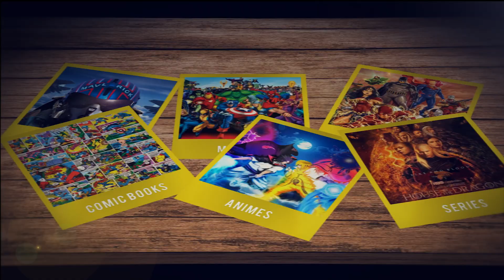Persona 3 Reload - Release Date Announced & Collectors Edition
Wazzup Everyone, Welcome Back!

The moment we've all been eagerly waiting for has arrived. Atlus has finally unveiled the release date for the highly anticipated remake, Persona 3 Reload. But that's not all; they've also dropped an exciting new trailer for us to feast our eyes on.

Early 2024 Arrival Confirmed

After months of rumors and speculations, Atlus officially announced Persona 3 Reload earlier this summer, hinting at an "early 2024" launch window. Well, the suspense is over, and we now have an official date to mark on our calendars.

Mark Your Calendars for February 2, 2024

Drumroll, please! Persona 3 Reload will grace our gaming screens on February 2, 2024. Get ready to embark on this epic journey on PlayStation 5, PlayStation 4, Xbox Series X, Xbox One, and PC. It's a release date that Persona fans have been yearning for, and it's finally in sight.

A Sneak Peek in the Trailer

Now, let's dive into the exciting stuff—the trailer! Atlus has given us a glimpse of the revamped gameplay and the captivating narrative that awaits us in P3 Reload. But that's not all; we also got a taste of the new voice actors and re-recorded songs, adding an extra layer of excitement for long-time fans.

Collector's Edition Unveiled

But wait, there's more! Atlus has a special treat for die-hard Persona enthusiasts. Persona 3 Reload will be gracing us with a Collector's Edition, packed with goodies. Inside this treasure trove, you'll find an artbook, a two-disc soundtrack, a collector's box, and a stunning Aigis statue. Plus, the base game and all the launch DLC are bundled in. This epic package is expected to retail for around $200, so keep an eye out for pre-orders at your favorite retailers.

Join the Persona 3 Reload Adventure

Now that the release date is locked in, it's time to get excited! Are you planning to dive into the world of Persona 3 Reload when it lands in 2024? And what are your thoughts on this remake, considering all the tantalizing details Atlus has shared so far? Share your excitement and thoughts with us down in the comments.

Thanks for tuning in, and get ready for an epic adventure!